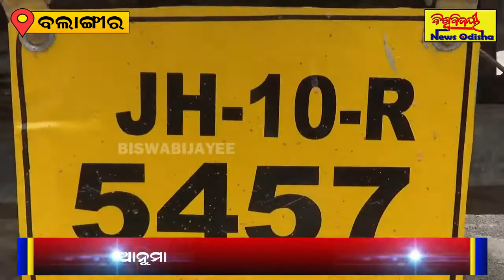ବିପୁଳ ପରିମାଣର ଗଞ୍ଜେଇ ଜବତ